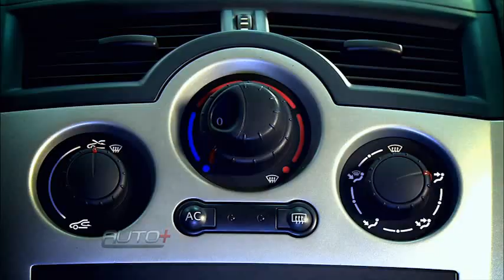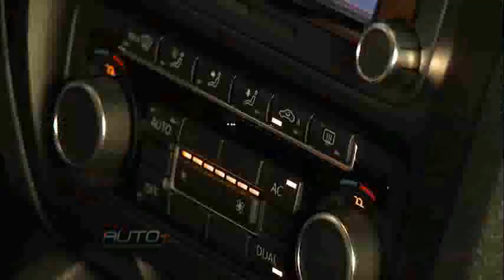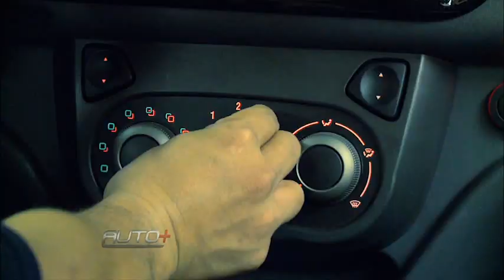Auto+Tv - Limpeza de ar condicionado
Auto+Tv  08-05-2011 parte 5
Por mais que cuidemos dos nossos carros por dentro e por fora, é possível que mesmo assim apareça um mau cheiro. Saiba o que fazer para se livrar dele.